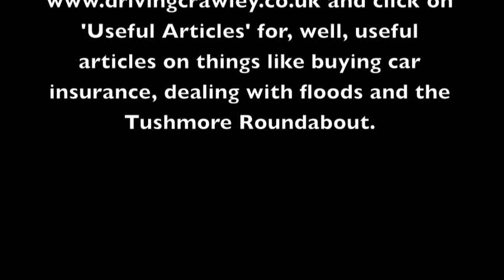Hazelwick Roundabout Crawley - How to position on a multi lane roundabout.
I have made this video to help explain how to deal with the Hazelwick Roundabout (The one near the big Three Bridges Tesco), as it has lots of lanes and is not the same as a conventional roundabout.